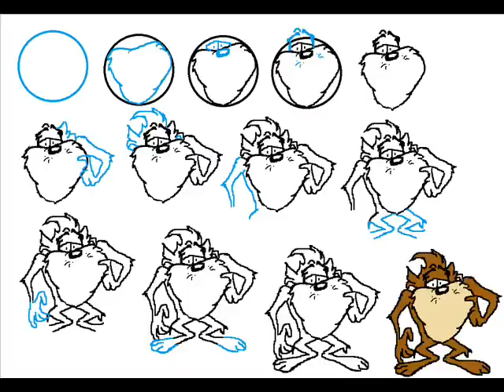How To Draw Taz The Tasmanian Devil Easy Simple Step By Step Drawing Tutorial